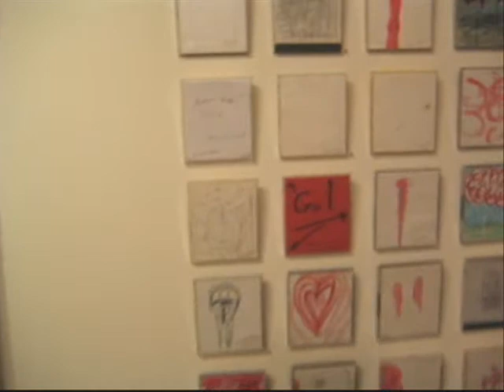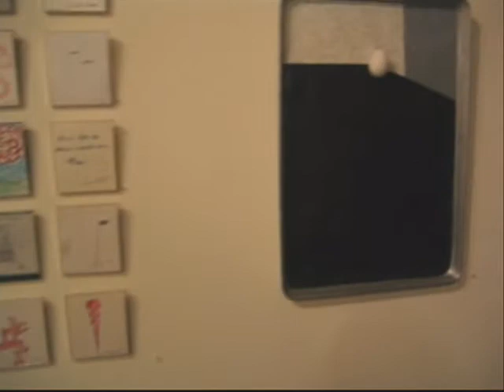Lincoln Capla "American Painting 2000-2006" at CAPLA KESTING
James Kalm parks in front of the CAPLA KESTING Gallery to visit the Lincoln Capla exhibition, "American Painting 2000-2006".  The artist Lincoln Capla died of cancer in April 2006 at age 35.  This show presents some of the paintings and drawings from the last six years of his life. Interview with David Kesting.